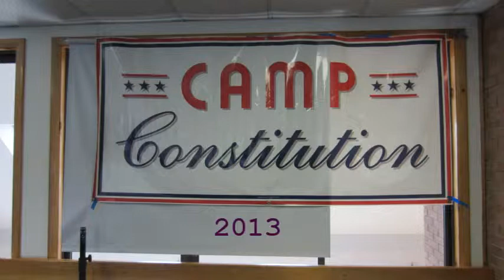Camp Constitution Interview with Rev. Steven Craft and Pastor Garrett Lear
Tom Moor, historian and Camp Constitution instructor interviews Rev. Steve Craft and Pastor Garrett Lear.  Camp Constitution is an all volunteer association of Americanists.  We run a week-long family camp. man information tables at various venues, have a book publishing arm, and post videos from our camp and others that we think are of importance.